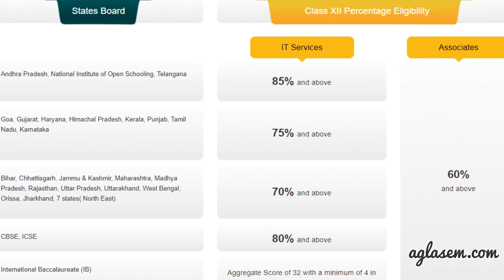HCL TechBee 2021. Best IT Career Option After 12th Class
TechBee is a great career choice for those class 12th students who want to start earning salary right after their schools. It also gives opportunity to peruse your higher education from top universities while working with HCL Technologies, a reputed IT company in India.

HCL TechBee 2021 Registration Open. Watch this video till end to Fill Application Form Online